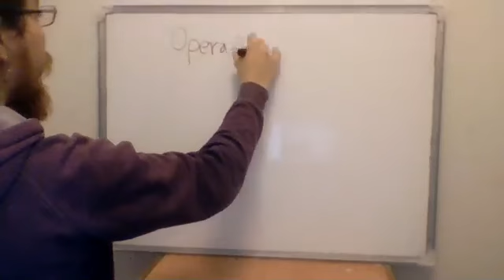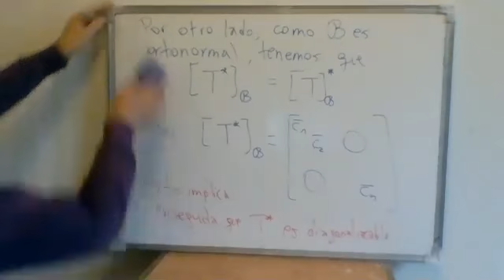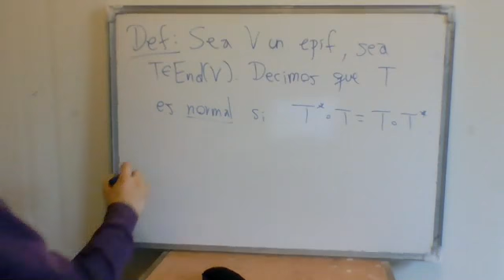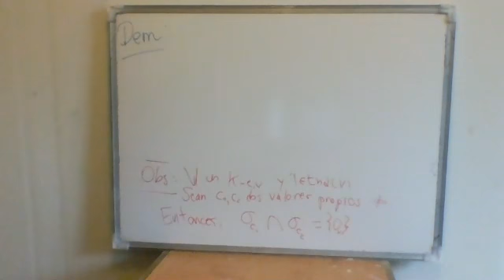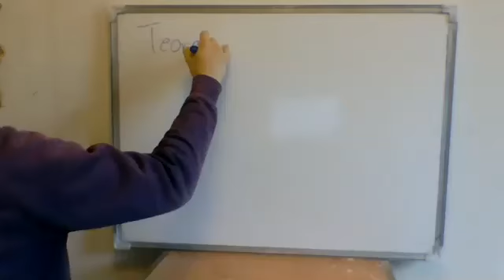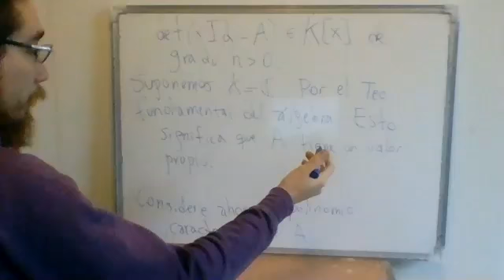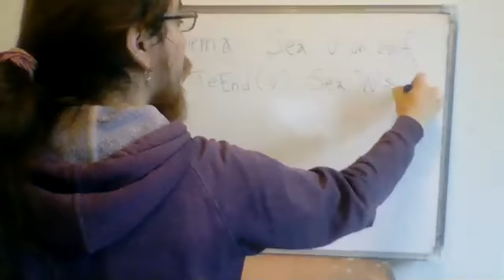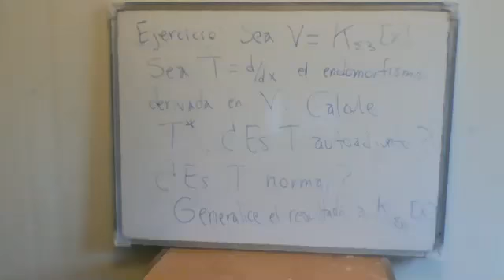Clase 14: Álgebra Multilineal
Sobre operadores normales.